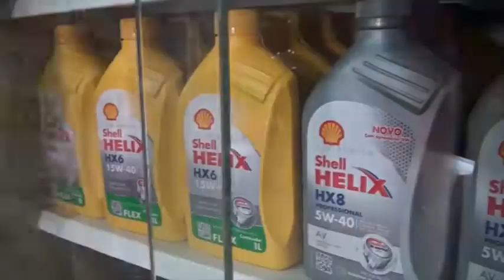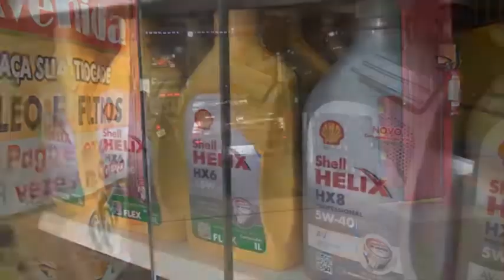HOMEM É PRESO COM CELULARES E 2 000 MIL REAIS FURTADOS EM RESIDENCIAS VEJA NO GIRO DE NOTICIAS